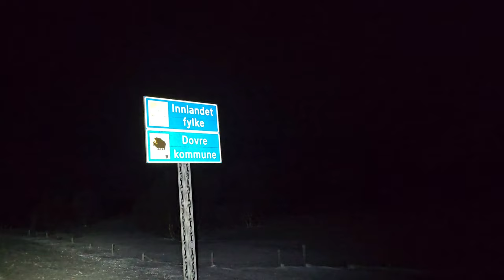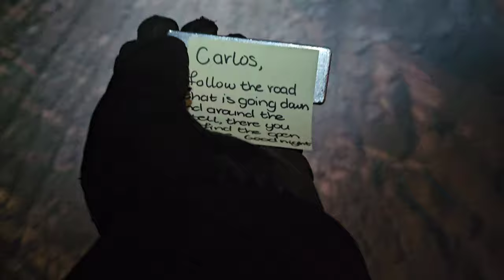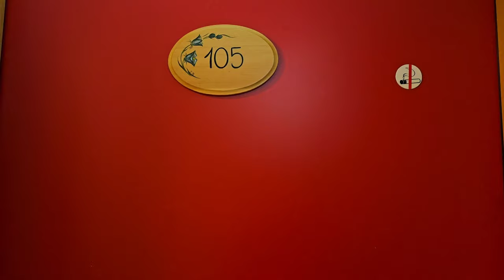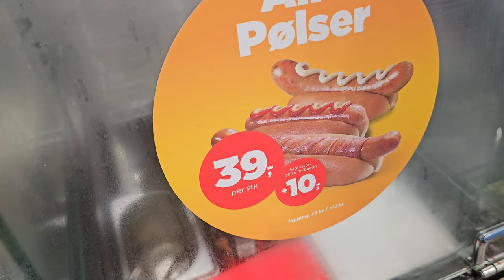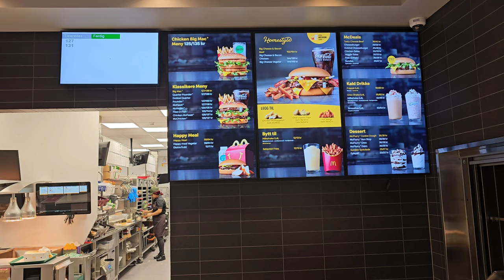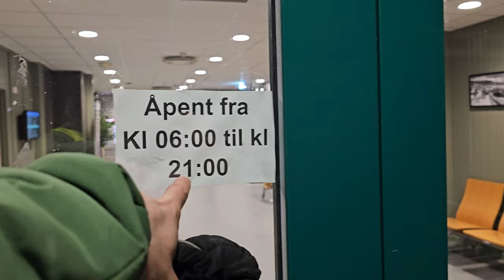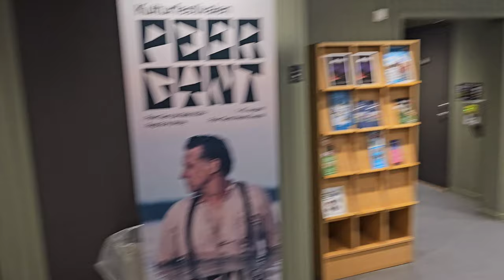Highest point of E6 road passing Dovrefjell National Park | Bikepacking with husky | Vlog #70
Hello guys, me & my siberian husky just finished doing our project - Norway in lenght, 3000km hike. And we had feeling that something is missing in this adventure. So we decide to cycle all the way back 3000km in winter time. If we will do it, we will be the first ever who done this. Prepare popcorns, because this rollercoaster won't be easy.

Goal 6000km in 8 month's.

All my journey captured and edited with Samsung s23ultra